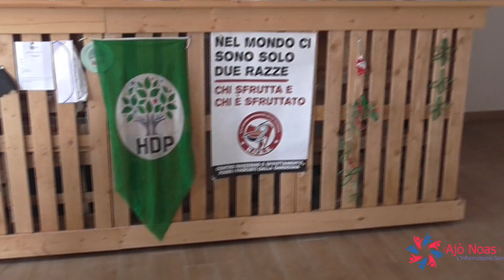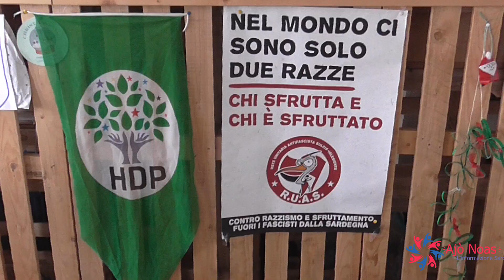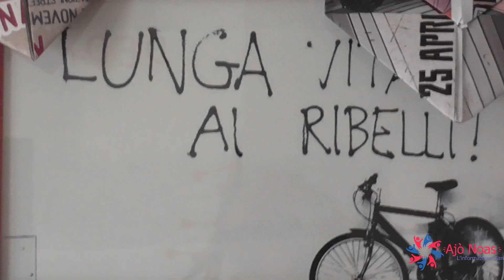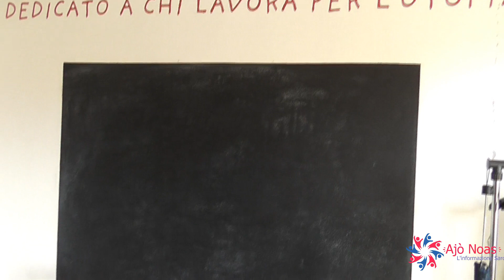CAsa del popolo - Carbonia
Progetto parco Pubblico